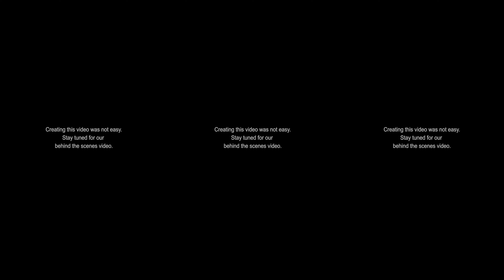Go-Kart Racing in 360°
See what go-karting in 360° is like. We filmed this at kart circuit Van Der Ende in Poeldijk, The Netherlands. It took us a lot of time but we finally managed to get it right and we hope you like it!